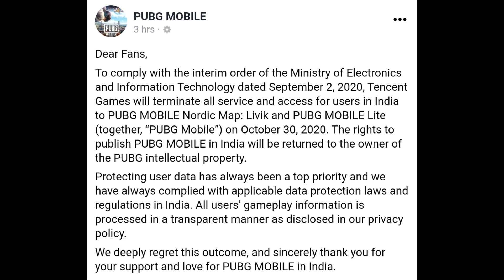PUBG MOBILE SERVICES PERMANENTLY DOWN FROM 30 OCTOBER 2020|PUBG BAN IN INDIA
If you are a foodie then checkout my insta page and show some Support.Follow it if u find it worthy :).